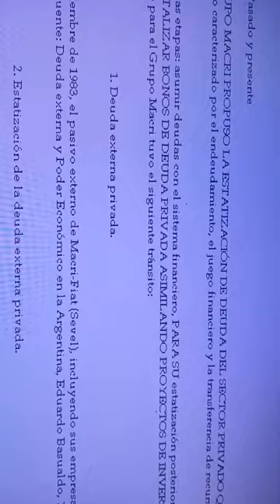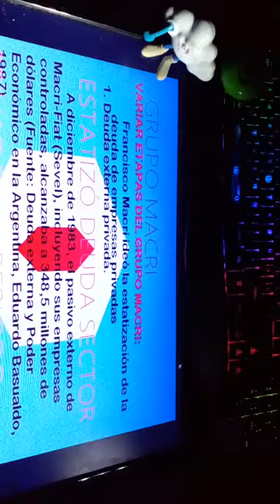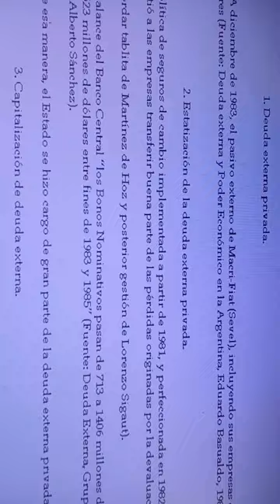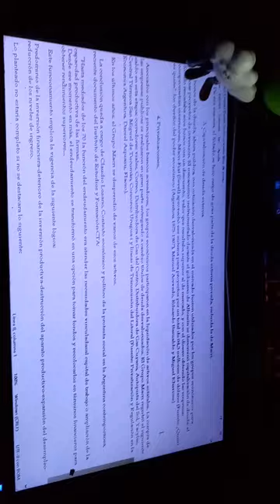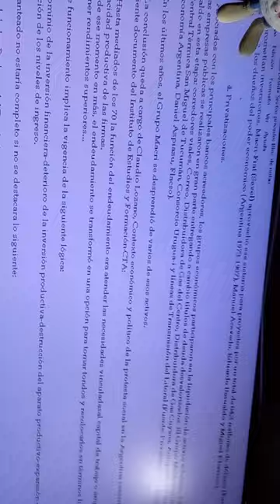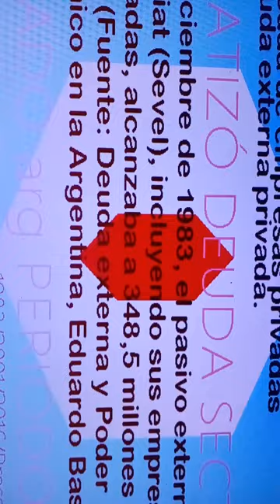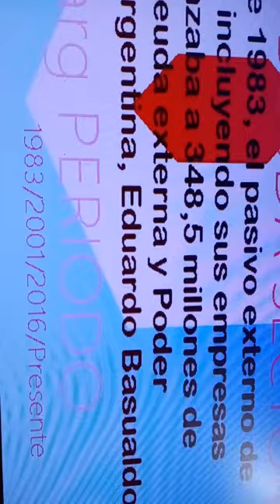⚠️ Latinos, Mexi 🆘️🚸...porqué Volver FMI GrupoMacri Estatizar DeudaSectorPrivado⁉️ArgentinosWewones?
Fuentes varias historia del poder en Argentina
   * Privatizaciones.

  Asociados con los principales bancos acreedores, los grupos económicos participaron en la liquidación de activos estatales. La compra de las empresas públicas se realizaron en gran parte entregando a cambio títulos de deuda desvalorizados. El Grupo Macri registró el siguiente saldo en esta etapa: corredores viales, Correo, Distribuidora de Gas del Centro, Distribuidora de Gas Cuyana, Autopista del Sol, Yacylec, Central Térmica San Miguel de Tucumán, Consorcio Urugua-i y líneas de Transmisión del Litoral (Fuente: Privatización y Regulación en la Economía Argentina, Daniel Azpiazu, Flacso).

  En los últimos años, el Grupo Macri se desprendió de varios de esos activos.

    La conclusión queda a cargo de Claudio Lozano, Contexto económico y político de la protesta social en la Argentina contemporánea, reciente documento del Instituto de Estudios y Formación-CTA:

    “Hasta mediados de los 70 la función del endeudamiento era atender las necesidades vinculadasal capital de trabajo o ampliación de la capacidad productiva de las firmas.
 Desde ese momento en más, el endeudamiento se transformó en una opción para tomar fondos y recolocarlos en términos financieros para obtener rendimientos superiores...

   Este funcionamiento implica la vigencia de la siguiente lógica:

 Predominio de la inversión financiera-deterioro de la inversión productiva-destrucción del aparato productivo-expansión del desempleo-reducción de los niveles de ingreso.

  Lo planteado no estaría completo si no se destacara lo siguiente:

  El papel de los Poderes del Estado (Poder Judicial, el parlamentario incluido la estrategias de telecomunicación y adoctrinamiento de formación colegiada), que funcionó viabilizando esa lógica de la valorización financiera”.

pagina12.ar/2001/suple/Cash/01-10/01-10-28

Fuente: Deuda externa y Poder Económico en la Argentina, Eduardo Basualdo, 1987
Fuente: Deuda Externa, Grupos Económicos y Estado en Argentina, 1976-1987, Miguel Alberto Sánchez
Fuente: ¿Quién es quién?, los dueños del poder económico (Argentina 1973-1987), Manuel Acevedo, Eduardo Basualdo y Miguel Khavisse